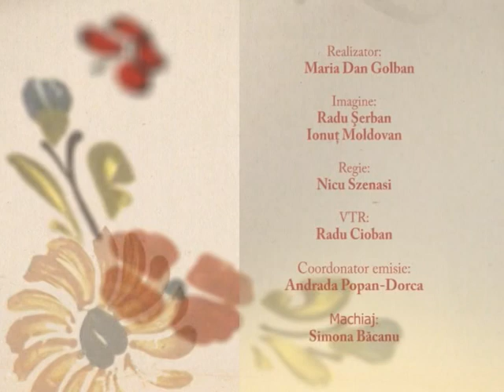Emisiunea „FOLCLOR NEPIERITOR” * Invitată: VETA BIRIȘ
Ediția din 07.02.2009, partea a V-a
Realizator și prezentator: Maria Golban